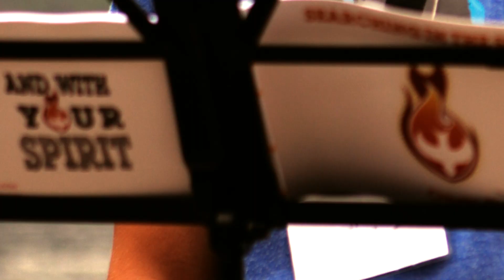Searching in the Spirit 2016 Trailer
Searching in the Spirit is a post-Confirmation program for recently-Confirmed youth in the Catholic faith (going into Grade 8). Now in its 19th year, the objective of the program is to reaffirm Confirmation through a week-long (5-day) experience of faith, fun, and fellowship. This program has inspired many youth to further develop their faith and their relationship with Jesus, and to encourage an active involvement in their parishes and communities. It has also helped them become disciples of Christ in our world. Many past Searching in the Spirit participants (and leaders) have said this was the highlight of their summer!